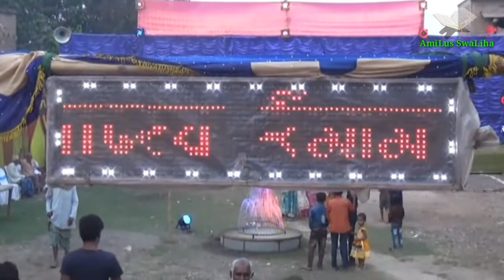New Islamic Song"Allah Allah|Best of Ramadan|AmiLus SwaLiha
New Islamic Beautiful Song"Allah Allah" by Nabab hossain.

নিত্য নতুন ইসলামিক ভিডিও যেমন- জালসা, গজল, নাত, কুরআন তেলাওয়াত,নাটক পেতে আমাদের চ্যানেলটি সাবস্ক্রাইব করুন এবং আপলোড করা ভিডিও গুলি নোটিফিকেশন এর মাধ্যমে পেতে পাশে থাকা বেল আইকন টিতে টিক দিয়ে দিন।

This is an Islamic Channel.Any Islamic video is uploaded to this channel,Islamic plays such as Jalsa Islamic Ghazal Islamic Naat Quran recitation.

$$${Youtuber-®Abdulla Al Ajij®}$$$